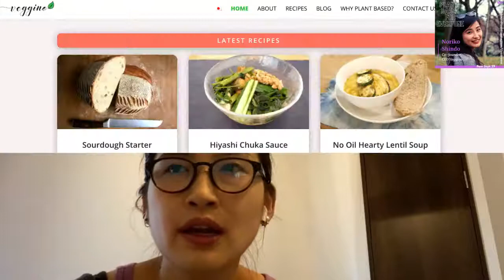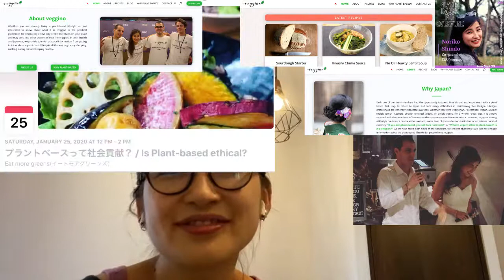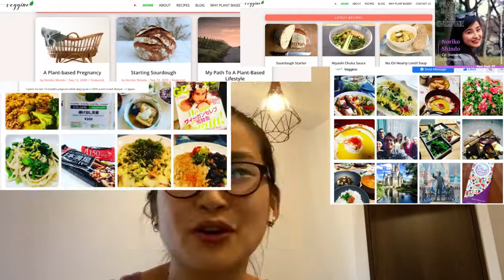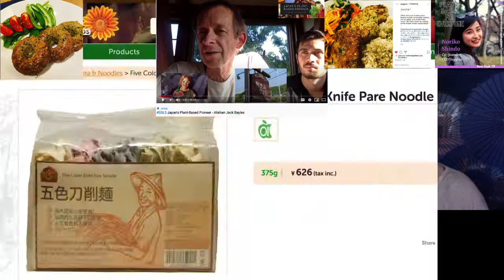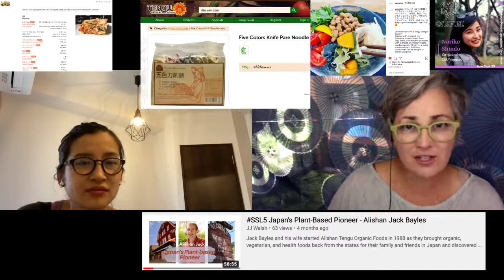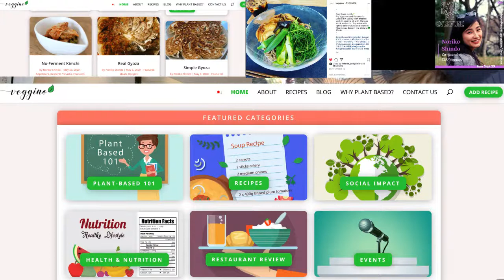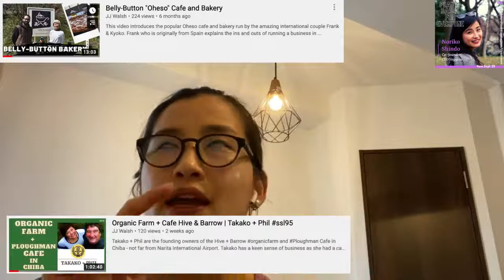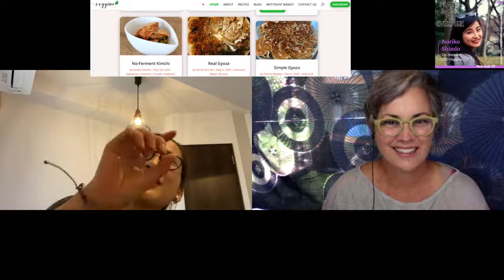Plant-based for Everyone | Veggino CEO Noriko Shindo #109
Noriko Shindo is a co-founding member of the Japan-focused plant-based information and support hub VEGGINO where she also serves as CEO.

Here Noriko talks about how she got interested in plant-based, the challenges she saw in Japan, and how Veggino helps fill that need with the services they provide and projects they do.

Noriko also tells us how, as a new mother, she went through the many discussions and decisions needed to remain plant-based through pregnancy in Japan.

Noriko + I mention these resources in the talk:
1. The China Study